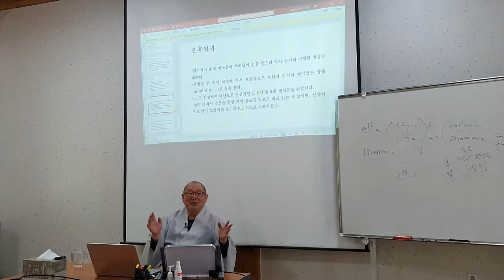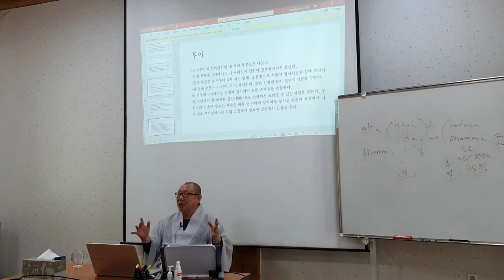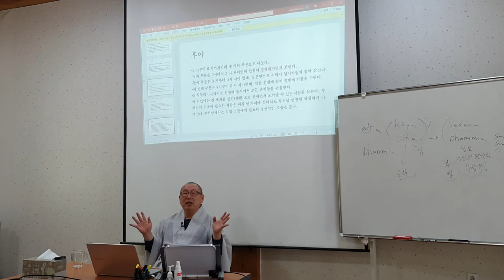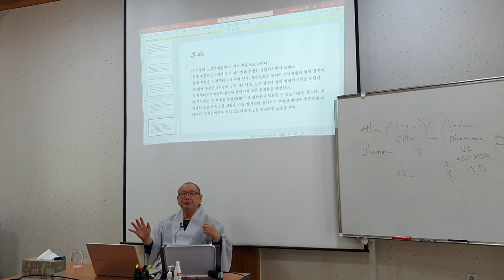등현스님 - 초기불교 수행론 12-2